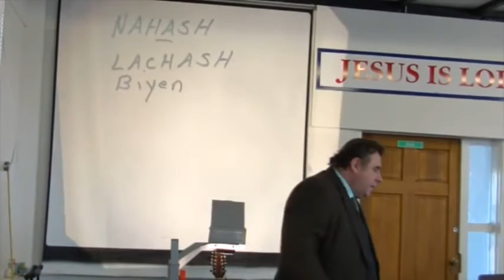Jacob Prasch The Book of Jeremiah Part 4 March 09 2016 – Andrew R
Teaching by Jacob Prasch: Jacob is teaching from the book of Jeremiah, this is a four-part study, Jacob starts with Jeremiah chapter 8:17.

Jeremiah Chapter 8:17 King James Version (KJV)

17 For, behold, I will send serpents, cockatrices, among you, which will not be charmed, and they shall bite you, saith the Lord.

Ecclesiastes Chapter 10:11 King James Version (KJV)

11 Surely the serpent will bite without enchantment; and a babbler is no better.

2 Corinthians Chapter 11:3-4 New International Version (NIV)

3 But I am afraid that just as Eve was deceived by the serpent’s cunning, your minds may somehow be led astray from your sincere and pure devotion to Christ.

4 For if someone comes to you and preaches a Jesus other than the Jesus we preached, or if you receive a different spirit from the Spirit you received, or a different gospel from the one you accepted, you put up with it easily enough.

Revelation Chapter 12:14-17 New International Version (NIV)

14 The woman was given the two wings of a great eagle, so that she might fly to the place prepared for her in the wilderness, where she would be taken care of for a time, times and half a time, out of the serpent’s reach. 15 Then from his mouth the serpent spewed water like a river, to overtake the woman and sweep her away with the torrent. 16 But the earth helped the woman by opening its mouth and swallowing the river that the dragon had spewed out of his mouth.

17 Then the dragon was enraged at the woman and went off to wage war against the rest of her offspring—those who keep God’s commands and hold fast their testimony about Jesus.

Brief Summary:

The Book of Jeremiah is primarily a message of judgment on Judah for rampant idolatry (Jeremiah 7:30-34; 16:10-13; 22:9; 32:29; 44:2-3). After the death of King Josiah, the last righteous king, the nation of Judah had almost completely abandoned God and His commandments. Jeremiah compares Judah to a prostitute (Jeremiah 2:20; 3:1-3). God had promised that He would judge idolatry most severely (Leviticus 26:31-33; Deuteronomy 28:49-68), and Jeremiah was warning Judah that God’s judgment was at hand. God had delivered Judah from destruction on countless occasions, but His mercy was at its end. Jeremiah records King Nebuchadnezzar conquering Judah and making it subject to him (Jeremiah 24:1). After further rebellion, God brought Nebuchadnezzar and the Babylonian armies back to destroy and desolate Judah and Jerusalem (Jeremiah chapter 52). Even in this most severe judgment, God promises the restoration of Judah back into the land God has given them (Jeremiah 29:10).

Foreshadowings:

Jeremiah 23:5-6 presents a prophecy of the coming Messiah, Jesus Christ. The prophet describes Him as a Branch from the house of David (v. 5; Matthew 1), the King who would reign in wisdom and righteousness (v. 5, Revelation 11:15). It is Christ who will finally be recognized by Israel as her true Messiah as He provides salvation for His chosen ones (v. 6; Romans 11:26).

Practical Application: The Prophet Jeremiah had a most difficult message to deliver. Jeremiah loved Judah, but he loved God much more. As painful as it was for Jeremiah to deliver a consistent message of judgment to his own people, Jeremiah was obedient to what God told him to do and say. Jeremiah hoped and prayed for mercy from God for Judah, but also trusted that God was good, just, and righteous. We too must obey God, even when it is difficult, recognize God’s will as more important than our own desires, and trust that God, in His infinite wisdom and perfect plan, will bring about the best for His children (Romans 8:28).